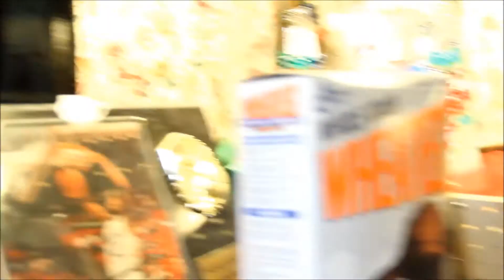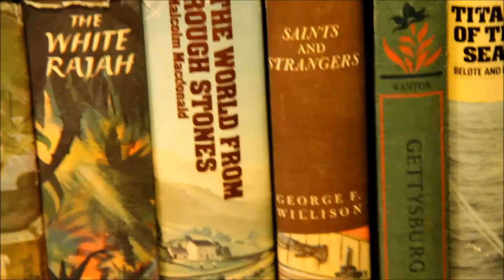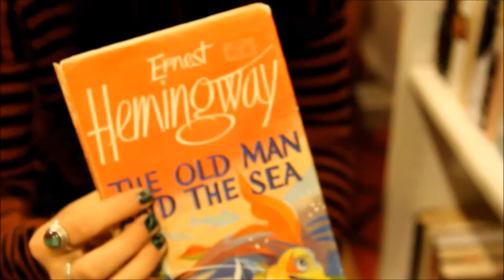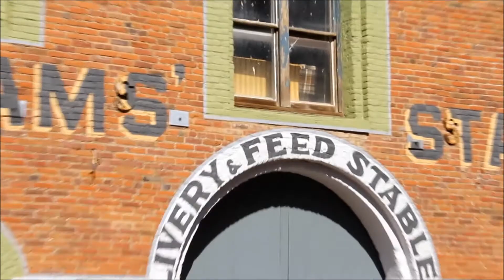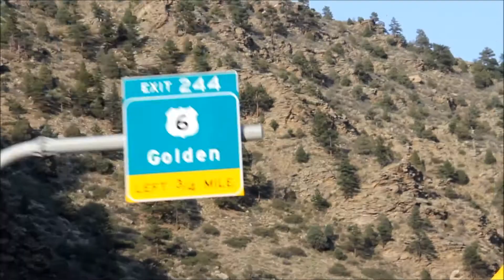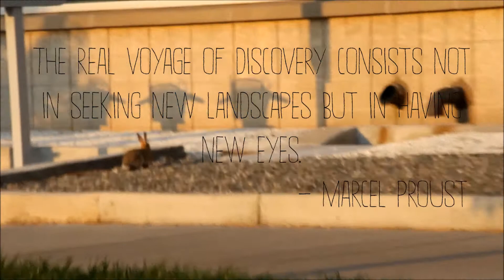Day Trip to a Mountain Town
Leisurely drive into the Rocky Mountians.